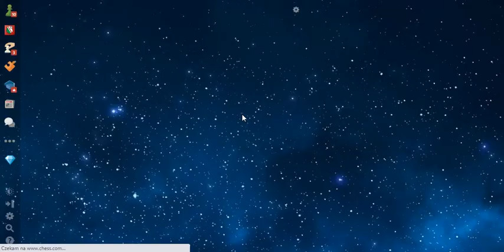Szachy błyskawiczne z Kubkiem na Chess.com # 28 Jak grać w równej pozycji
Witam moi drodzy. Dzisiaj mam dla Was partię z Ukraińcem o rankingu prawie 2300 elo na chess.com. Była to ciężka gra z szansami dla obu stron. Miłego oglądania ;)

Udzielam lekcji indywidualnych dla początkujących i ogółem graczy do rankingu 2000. Szczegóły znajdziecie tutaj

Dostępny jest także kurs szachowy dla początkujących mojego autorstwa, dzięki któremu zaczniecie grać na poziomie 1400

Jeśli macie zapytania ws. lekcji lub kursu, zapraszam do kontaktu.